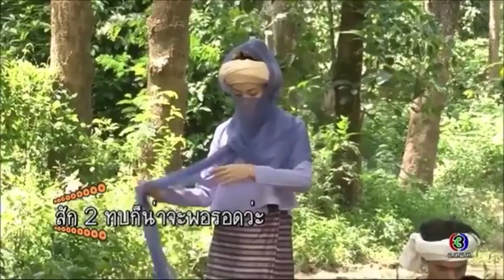ตะลุยกองถ่าย รากนครา แต้ว-หมาก-พี่อ๊อฟ 8.9.60